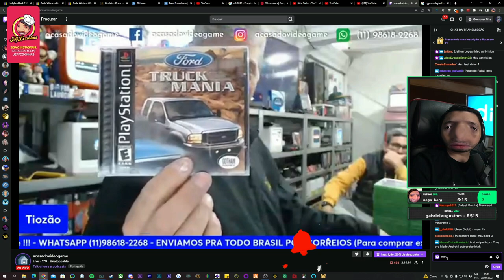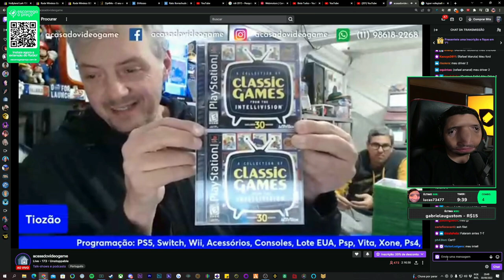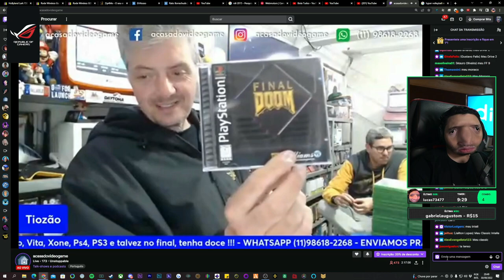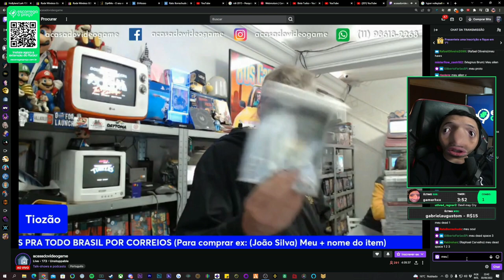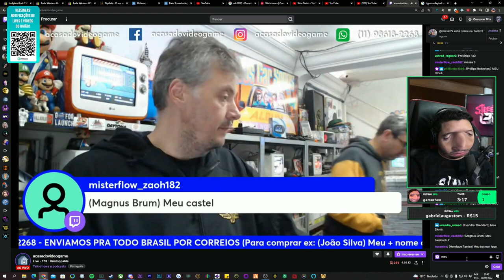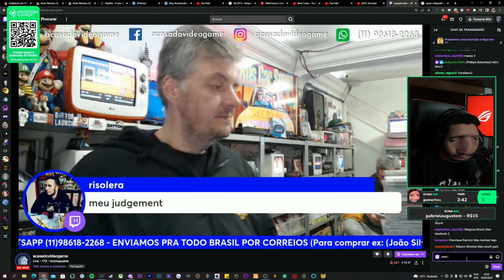TIOZÃO CHEGOU DOS ESTADOS UNIDOS CHEIO DE COISAS BOAS 😯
Tiozão voltou da gringa cheio de coisas boas CHAT